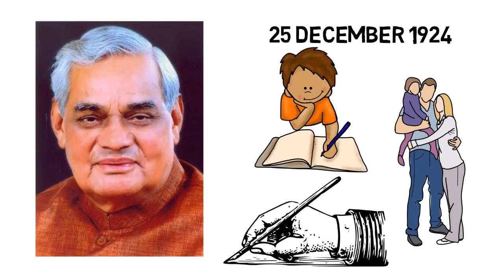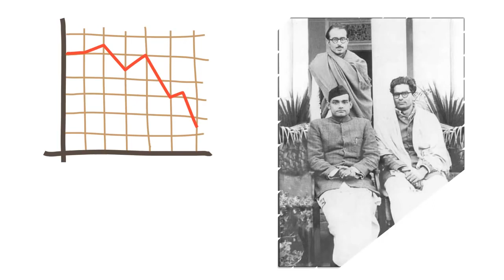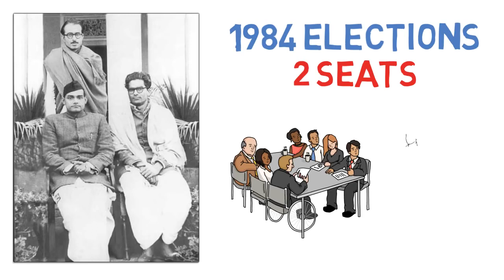Atal Bihari Vajpayee Biography अटल बिहारी वाजपयी Life Story